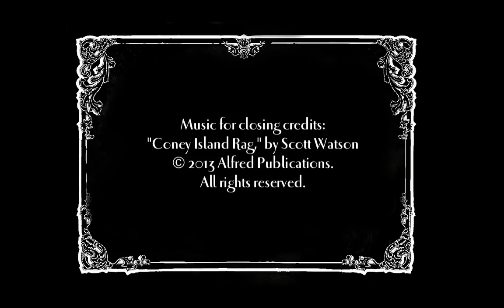Scene from, The Kid (starring Charlie Chaplin and Jackie Coogan)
The Tramp (played by Charlie Chaplin) has taken in The Kid, an orphaned boy (played by Jackie Coogan). In this scene, the kid cooks breakfast for the tramp, who lazes about, sleeping in. When the tramp comes to the table he attempts to be the responsible adult, teaching him good manners (at least as he understands it!).

The video comes from archive.org, with original music and sound effects (foley and other) added by Scott Watson. Special thanks to saxophone soloist, Glenn Hofmann, for his contribution to the score!

To learn more about the music of Scott Watson, please You can learn more about saxophonist, Glenn Hofmann, and his trio, Dolcetto,